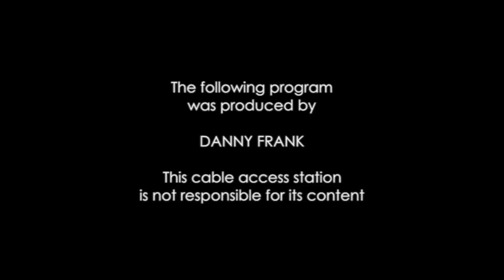Danny Frank - Guests, Jeffrey Gove & Amy Micher 05.05.16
Danny Frank examines the establishment of the American Morgan Horse Association in the State of Vermont, the origin of the Morgan Horse.